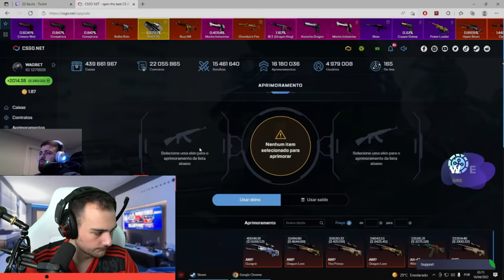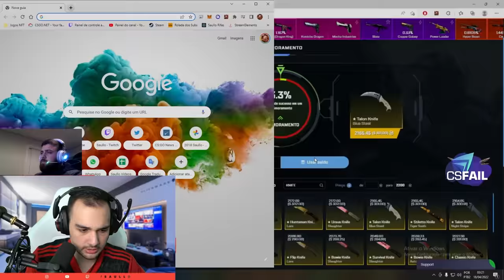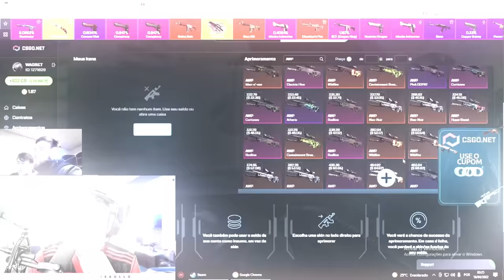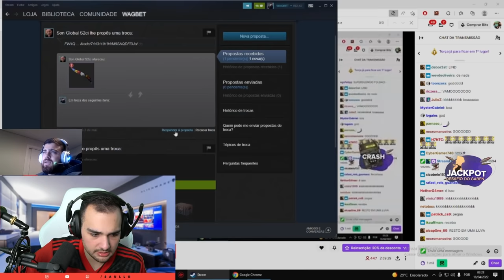meu AMIGO ganhou uma FACA super RARA no CSGO 😱 ft. WAGBET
Meu amigo depositou no CSGONET usando o cupom GOD e ganhou uma FACA muito linda